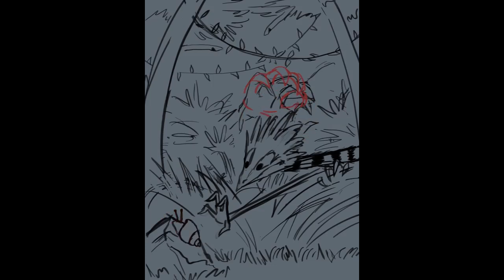Food Chain drawing timelapse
This video is available with music on my Odysee channel.